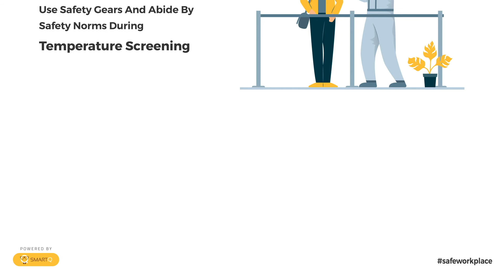Safeguard Employees with Thermal Screening | safeworkplace by SmartQ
How to safeguard your employees from Corona?

Prevention is better than cure, during the current situation we need to be more cautious at every stage to prevent the virus from entering our bodies. Here are some steps to prevent the spread of coronavirus by thermal screening.

Get to know more preventive measures and protocols to have a safe workplace powered by SmartQ. Click this link to download the Admin Protocol book and 3 more protocol books for free